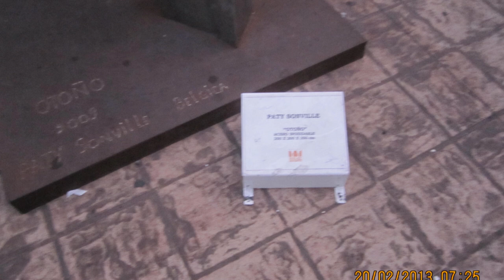Evolvenza Un noto episodio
The mistake is useful to those who commit it.